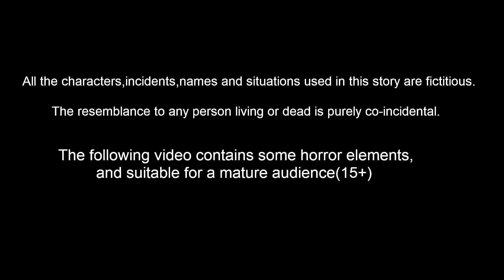ಪಂಜರದಲ್ಲಿ ಗುಬ್ಬಚ್ಚಿ | Kannada Moral Stories | Stories in Kannada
ಪಂಜರದಲ್ಲಿ ಗುಬ್ಬಚ್ಚಿ | Kannada Moral Stories | Stories in Kannada | Kannada Stories | Best Birds Stories Kannada |  Kannada Kathe |  Bedtime Stories Kannada